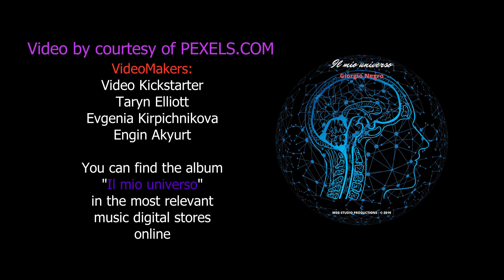Cercami (Teaser): from album "Il mio Universo"- Giorgio Negro